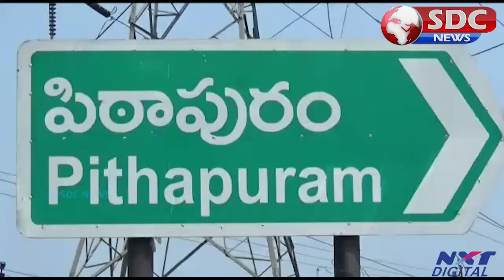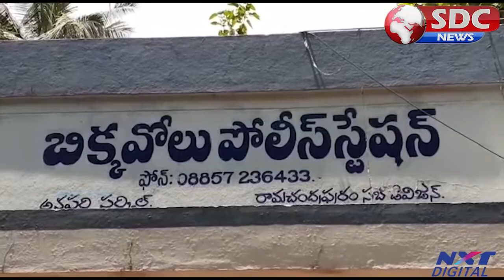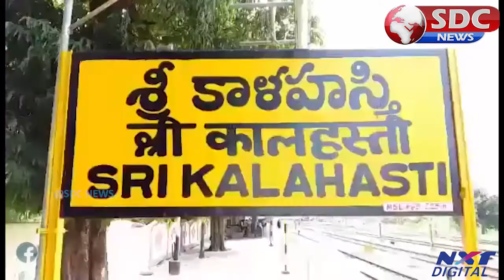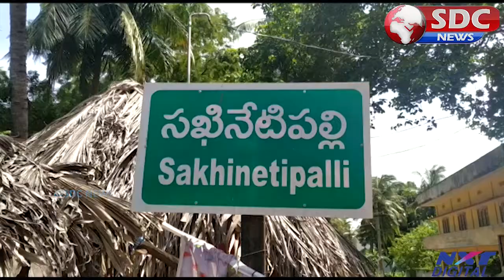SDC NEWS East Godavari 14-10-2020